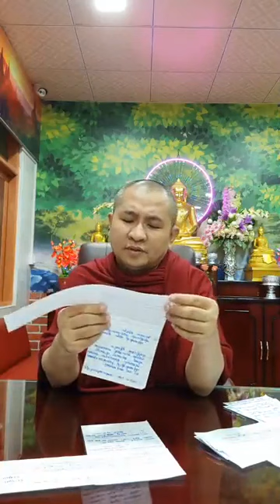၁။ ဘာသာေရး အေမး အေျဖမ်ား ကိုုးဘဲြ႔ရဆရာေတာ္ ဘဒၵႏၲအာစာရာလကၤာရ ၂၆.၁၀.၂၀၁၉ ည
ထပ္ဆင့္ မွ်ေဝပါသည္။

ထပ္ဆင့္ ဓမၼဒါနျပဳပါသည္။

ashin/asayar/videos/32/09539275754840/